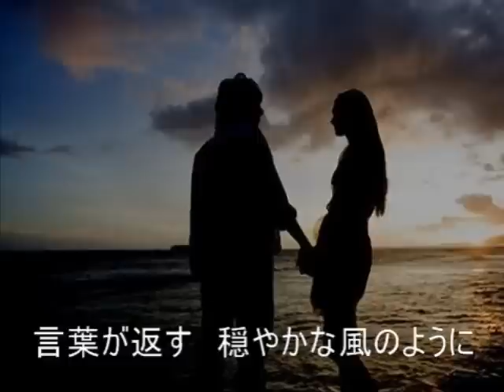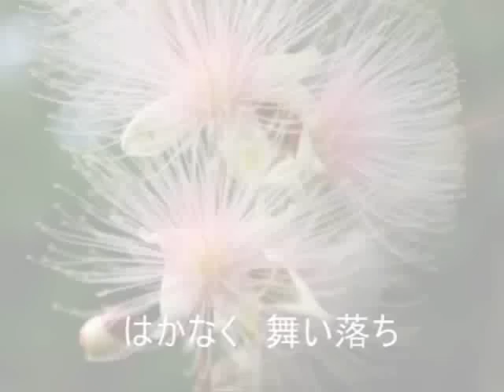夏川りみ サガリバナ Sagaribana by Rimi Natsukawa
夏川りみさんが歌うサガリバナです。サガリバナ（Barringtonia racemosa）は、南西諸島に自生するサガリバナ科の常緑高木。このビデオでは、西表島の美しい自然をバックにつけました。曲はＣＤ「彩風の音」（2005年発売、VICL-61733）の最初の曲として収録されています。